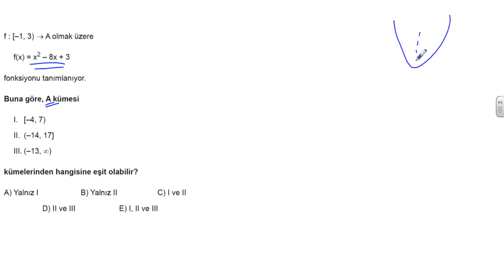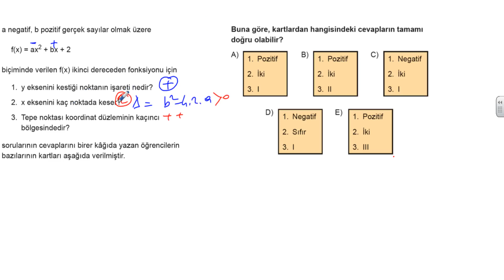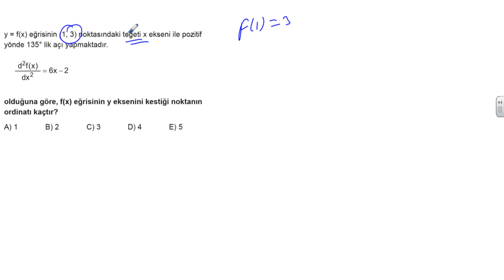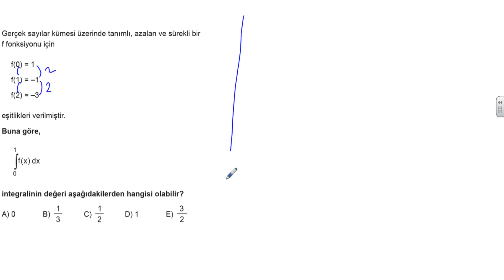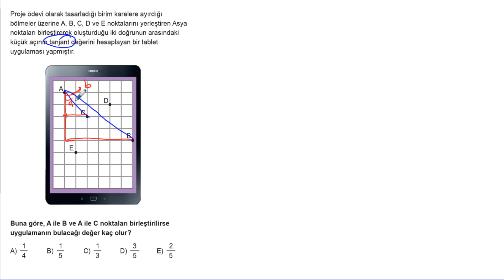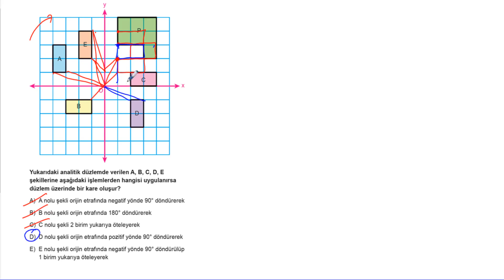Ayt 5 Li Paket Deneme Sayısal Deneme 2 Matematik Soru Çözümler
3D Yayınları Ayt 5 Li Paket Deneme Sayısal Deneme 2 Matematik Soru Çözümler

Soru 01 = 00:03
Soru 02 = 01:08
Soru 03 = 01:52
Soru 04 = 02:43
Soru 05 = 03:54
Soru 06 = 05:25
Soru 07 = 06:16
Soru 08 = 07:14
Soru 09 = 08:25
Soru 10 = 10:14
Soru 11 = 11:47
Soru 12 = 13:42
Soru 13 = 14:38
Soru 14 = 16:07
Soru 15 = 16:58
Soru 16 = 18:13
Soru 17 = 20:00
Soru 18 = 21:14
Soru 19 = 23:15
Soru 20 = 24:38
Soru 21 = 26:04
Soru 22 = 27:40
Soru 23 = 29:43
Soru 24 = 31:13
Soru 25 = 33:10
Soru 26 = 34:09
Soru 27 = 35:35
Soru 28 = 36:43
Soru 29 = 38:03
Soru 30 = 39:15
Soru 31 = 39:42
Soru 32 = 40:16
Soru 33 = 41:02
Soru 34 = 43:16
Soru 35 = 44:16
Soru 36 = 45:37
Soru 37 = 46:08
Soru 38 = 47:45
Soru 39 = 49:05
Soru 40 = 49:43